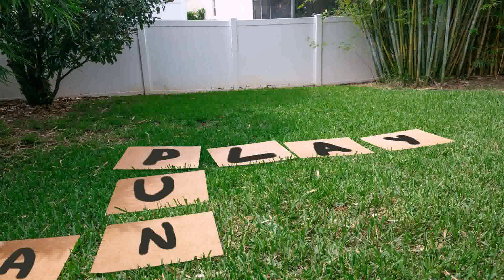Outdoor Patio Ideas On Grass